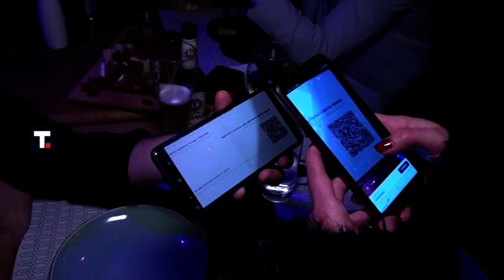Brnabić: Kovid propusnice najviše motivišu mlade da se vakcinišuVTR Kovid prousnice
Brnabić navodi da se od uvođenja kovid propusnica udvostručio prosečan broj imunizovanih na dnevnom nivou u starosnoj grupi između 18 i 30 godina. Sednica Kriznog štaba sledeće nedelje